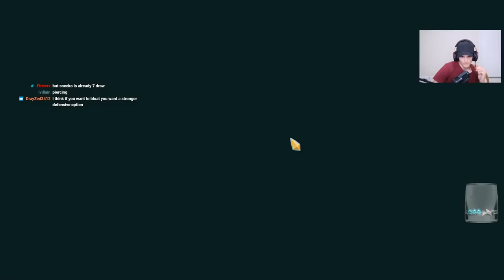The Silent Ascension 20 - Highscore Run, Unironically Skip Dead Branch | Slay the Spire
In this Slay the Spire Silent Ascension 20 run, we get an absolutely bonkers run, more so than the other runs I've said the same about. We just play all the things with bullet time snecko eye and amass all the relics. Hope you enjoy!